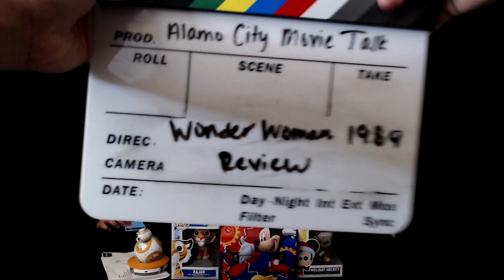Wonder Woman 1984 - Movie Review